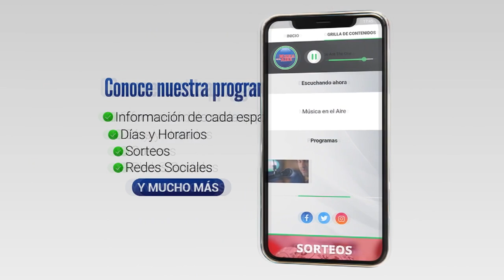Álvaro Delgado inició campaña por el Interior en Colonia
Alvaro Delgado realizó el primer acto político de su campaña en Colonia. Allí anunció que recorrerá 4 veces los 19 departamentos antes de las internas de junio.

El precandidato a la Presidencia por el Partido Nacional Alvaro Delgado comenzó la campaña política en el interior del país en el Departamento de Colonia. En su primer acto político en el Interior, Delgado dijo que tiene como objetivo primordial darle en noviembre el triunfo al partido nacional y la coalición de gobierno nuevamente.

El ex prosecretario de la presidencia estuvo acompañado por dirigentes de los sectores Dcentro, Espacio País y Sumate que conforman la agrupación “Uruguay para adelante”.

Delgado remarcó que este gobierno tuvo que afrontar 5 crisis.

También mencionó los efectos de la Guerra de Rusia y Ucrania, la sequía de verano y la crisis hídrica del invierno en el Santa Lucía y la diferencia cambiaria con Argentina.

Testimonios:
Dr. Álvaro Delgado | Precandidato a la Presidencia PN